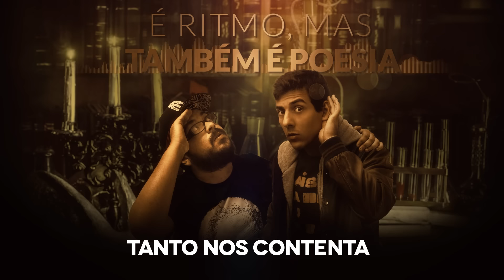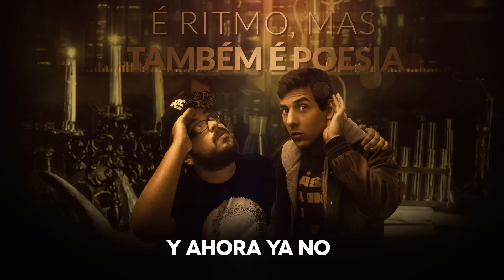7- México (Áudio Oficial) - Fabio Brazza (Prod. Mortão VMG)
México - Letra

Permitame hablar por um momento
“Sou brasileiro” entonces primero perdoname por mi acento
He convivido un poco
Com mexicanos, hermanos lejanos pero tan cerca de nosostros
De la historia, hijos gemelos
José da Silva Xavier tiene um poco de Jose Maria Morelos
Sufrimos los mismos danos de anos
Y somos todos fanáticos de Roberto Gomes Bolanos
Compartimos la misma herencia cultural
de la mezcla de poblacion y la opression colonial
las barbáries de portugueses y espanholes
la pasion por los chistes, arroz y frijoles
por los goles que tanto nos contenta
y por el inolvidable apoyo em la Copa Mundial de 70
por las playas que nos calienta de hermosa belleza
las bendiciones de su Pueblo y su naturaleza
los gringos quieren nuestra riqueza
no nos quieren en tu casa pero quierem que limpemos a tu mesa
le quitaram de mexico tus tierras,
de California hasta Texas
y ahora ya no quiere que tu venga?
Mexico es grande hermano no hay muro que te detenga

Dale, dale, vamo,  vamo caminar
No hay caminho se hace caminho al andar
No hay que llegar primero hay que saber llegar

Es la aguila aventurera ubicada em la bandera
La pátria de ensueno un Pueblo sin fronteras
La tirania estrangera le trajo la guerra
Y te hizo inmigrante en su própria tierra
Sos indiginas muy antes de mexicanos
Mayas y Aztecas los verdaderos americanos
La herencia viva que lo mato los europeos
Un passado que hoy solo queda em los museos
Mucho mas que la gana de lograr los apogeos
Aunque sea campeon de las peleas y boxeos
Te hicieram gano de plata, obra de mano barata
Todavia sigue el plano de Emiliano Zapata
Libertad para todos mis Hermanos mexicanos
Que no confundamos los heroes com los villanos
De Caetano a Augustín Lara, de São Paulo a Guadalajara
Vamos, No hay muro que nos separa!

FABIO BRAZZA, neto do poeta concreto Ronaldo Azeredo, é também poeta, músico e improvisador e já conta com mais de 1,5 milhão de seguidores nas redes socias. Começou a ganhar visibilidade pela parceria com o Desimpedidos, maior canal dedicado a futebol do YouTube, onde ficou conhecido como criador das batalhas de rap entre times de futebol. Sua paixão pelo futebol, somada a sua habilidade em criar rimas se transformaram em um convite para ser o repórter oficial da Florida Cup, onde teve oportunidade de fazer homenagens em forma de improviso para grandes nomes do esporte como Ronaldo Fenômeno, Ronaldinho Gaúcho e Chicharito; vídeos que acabaram sendo compartilhandos pelos próprios jogadores e foram parar em canais como a Televisa (MEX), NBC (USA) e Bundesliga (GER).

Fabio Brazza faz hip-hop popular brasileiro. Música brasileira e hip-hop numa fusão perfeita com as melhores letras do rap nacional da atualidade, crítica social, alegria, ritmo e poesia enchendo os olhos e o coração. Mas seu talento, inteligência e dom de improvisar rimas já fizeram com que ele dividisse o microfone com grandes nomes do gênero, como Gabriel o Pensador, Edi Rock do Racionais MC’s e Chali 2na do Jurassic 5. Em abril de 2014 lançou seu primeiro álbum, Filho da Pátria, e já foi parar na lista dos 10 artistas que estão reinventando a música brasileira do site americano Wondering Sound.

Entre videoclipes, poesias e improvisos de rap, já conta com mais de 150 milhões de visualizações nos seus vídeos e vem transformando a cabeça de uma geração de jovens que, depois de conhecerem seu trabalho, mudaram a relação com o conhecimento. Após as boas críticas com o álbum, Tupi, or not Tupi que conta com as participações de Arnaldo Antunes. Caju e Castanha e Paula Lima, está lançando o álbum É Ritmo mas também é Poesia e vai lançar um livro que conta sua história mesclada com trechos de músicas e poesias próprias.